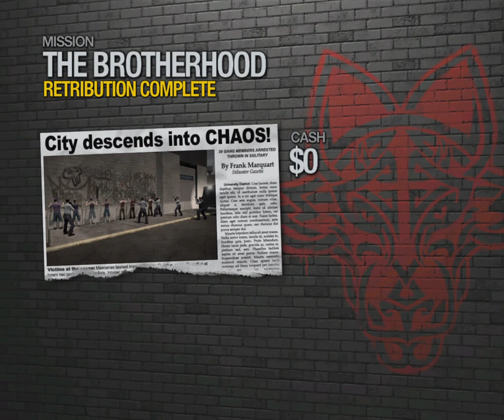Saints Row 2 PC Walkthrough with Mods and Cheats (No Commentary) Part 9